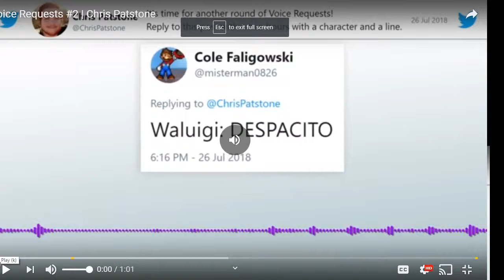Waluigi Sings Despacito